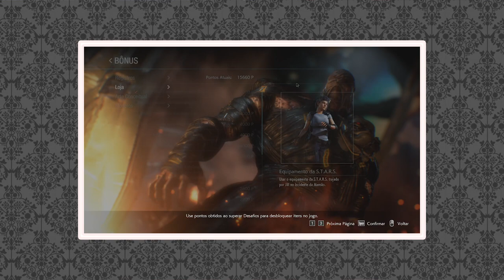As POLÊMICAS DLCs de Resident Evil 3 Remake e Resistance 🔥 | DATABASE NEWS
No vídeo de hoje, vou falar e opinar sobre as polêmicas expansões (DLC) de Resident Evil 3 Remake e de Resident Evil Resistance. Prepara o Rivotril e vem comigo!

💌 FALE CONOSCO!